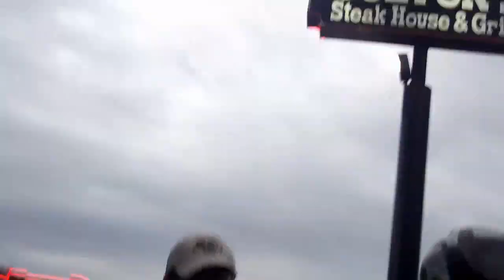New arrivals at the OZARKS, and some very bad news